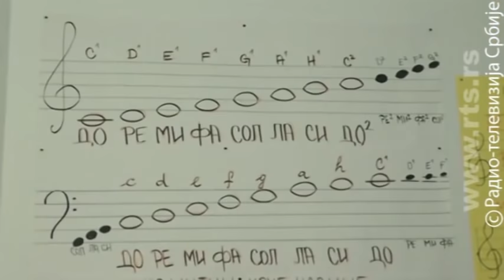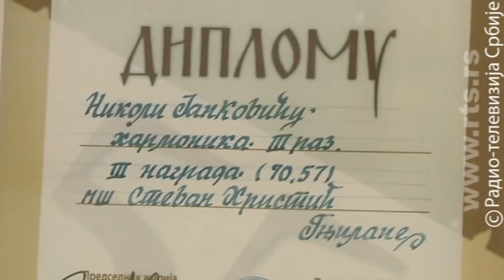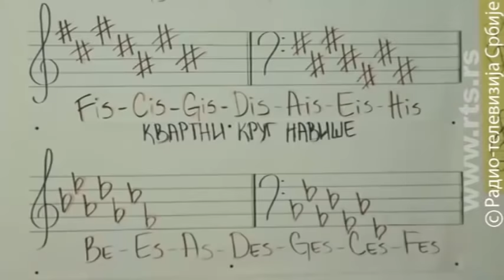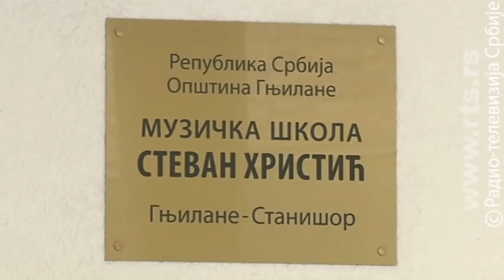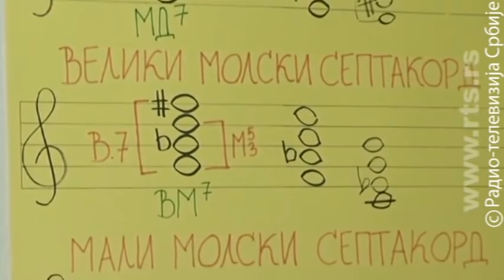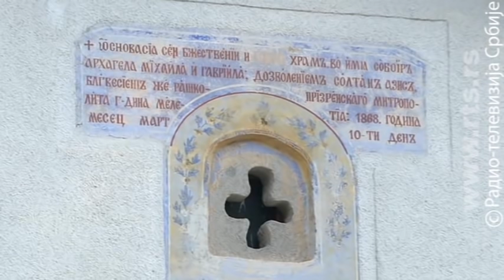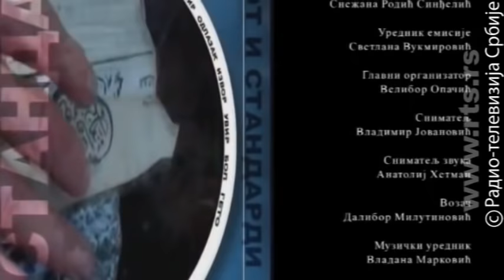Život i standardi: Note iz Stanišora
Veliko interesovanje koje izaziva Muzička škola "Stevan Hristić" u Stanišoru nadomak Gnjilana pokazuje da volja pobeđuje sve prepreke koje prate život Srba u Kosovskom Pomoravlju.